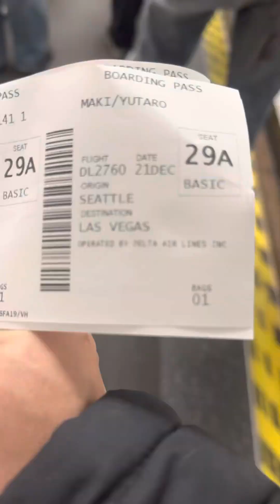NTRP 4.0 Tennis player goes to Las Vegas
Seattle🛫🏔🛬Las Vegas